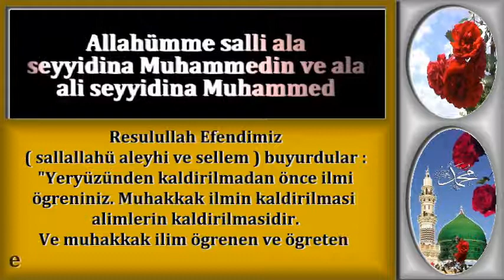yeryüzünden kaldirilmadan önce